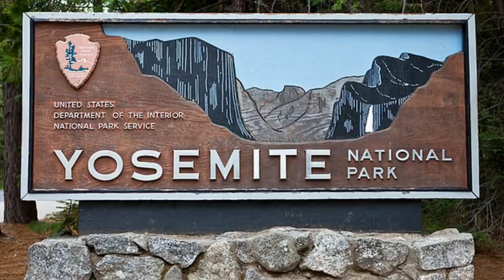HISTORIA STEVENA STAYNERA | KAROLINA ANNA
✯ MAKIJAŻ
Górna powieka - paletka 'yes please' z colourpop
Dolna powieka - paletka 'slush' z september rose cosmetics
Usta - lux lipstick z colourpop - 'tip toe'

Karolina